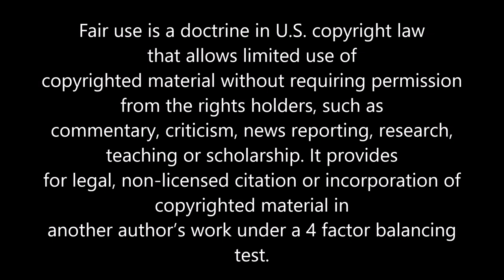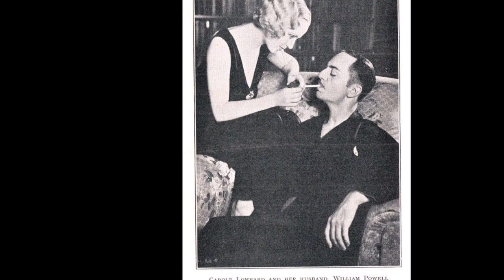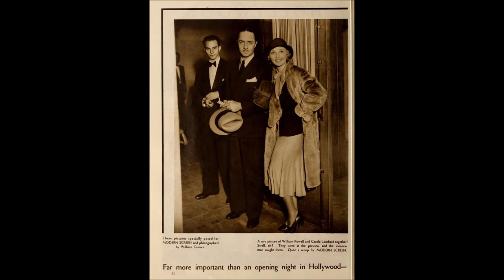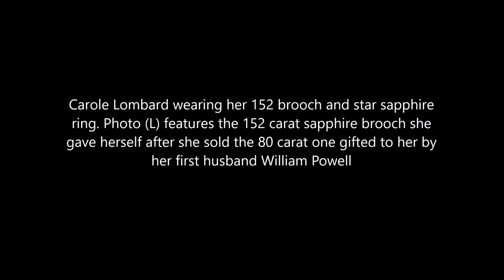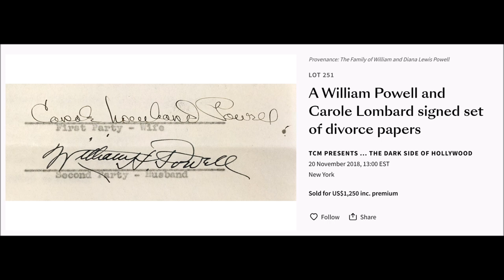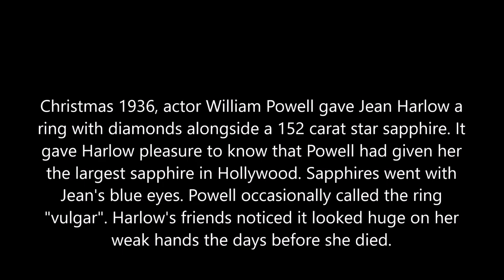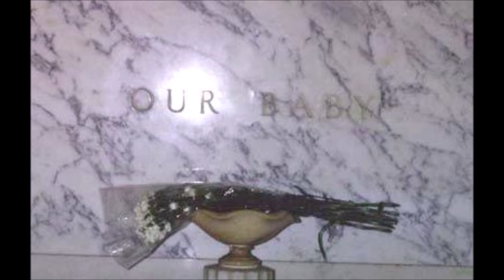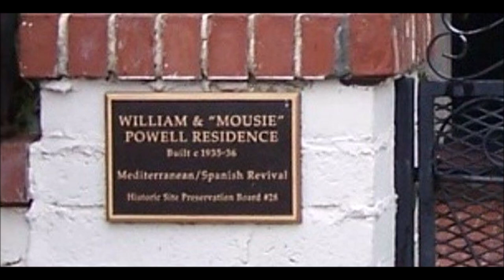Behind the Thin Man: William Powell Biography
Who was debonair actor William Powell (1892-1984)? Born in Pittsburgh, the baritone voiced actor starred in 200 plays before moving to the silent screen and then Golden Hollywood films. Married to a fellow actress in 1925, Powell had one son who sadly committed suicide in 1968. Powell also married slapstick queen Carole Lombard and romanced sex icon Jean Harlow. Living with the tragedy of the deaths of the women he loved, Powell experimented with radiology successfully in the late 1930s. Settling in Palm Springs, California with third wife Diana "Mousie" Powell, he found himself in the throne of desert royalty.

Sources:

Cazbar Pintar, "Bill and Carole", That William Powell (2017)

A William Powell and Carole Lombard signed set of divorce papers, Bonham's,

Tracy Conrad, "History: Palm Springs life was plenty fun and glamorous for Mousie and William Powell" Desert Sun,

Imagine MDD, "William Powell and Carole Lombard True Blue" (2014)